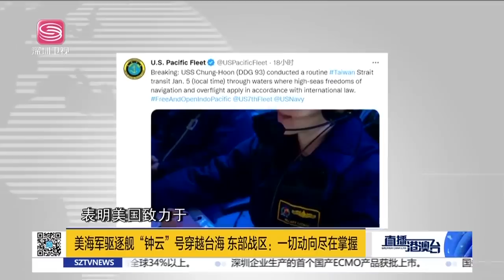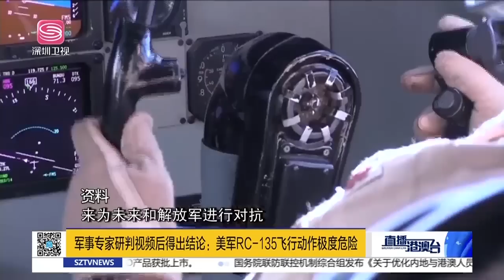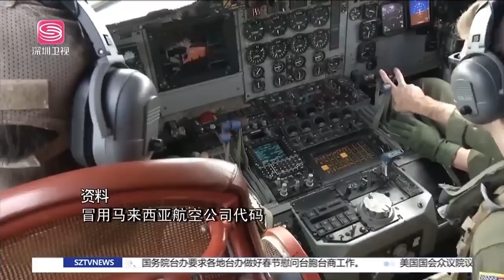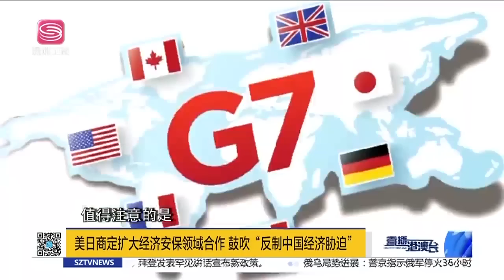美台海秀肌肉反露短板，中國海軍盡在掌握！台導彈零件送大陸維修，民進黨防務自主破防！美日鼓吹經濟反制中國！美政治被釘恥辱柱！|直播港澳台【精編版2023107】